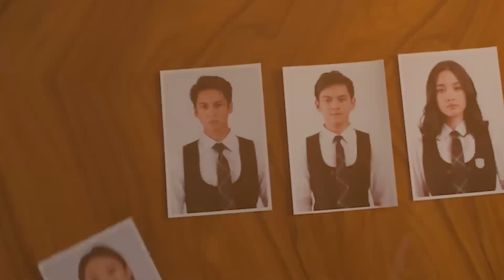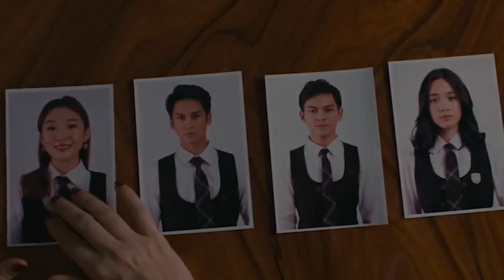Review A+ - Series Indonesia Makin Berkelas!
Falcon Pictures bersama sutradara Fajar Bustomi menelurkan film tema sekolahan yang berkualitas,. A+ sudah tayang di Prime Video.